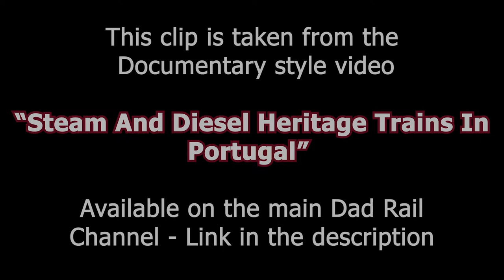Steam train departs Regua Portugal Douro Valley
Steam trains are a rare sight on portugal's railways. this video shows the summer steam tourist train departing regua for a run along the beatuiful Douro Valley

The following video clip and its audio tracker are the property of Richard Evans and remain so Permission is given for this clip is and is soundtrack to be reproduced for use as part of personal video projects, including monitized you tube channels. Dad Rail Library Clips must not form more than 30% of the total video length.